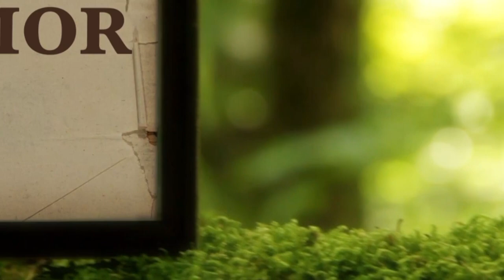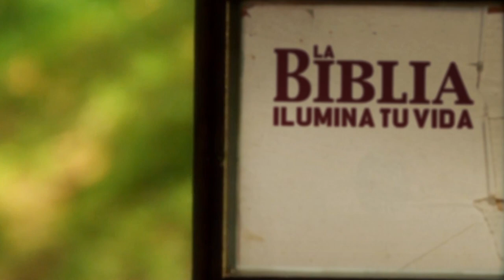La Biblia Ilumina Tu Vida: Sabado 21 de Mayo del 2022